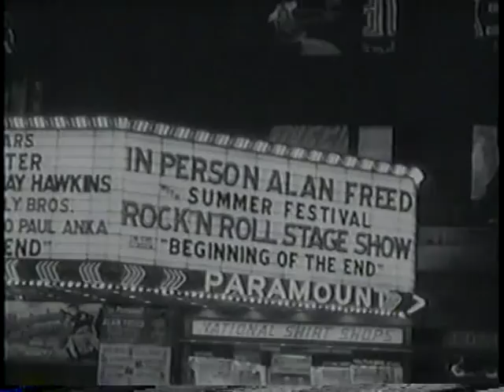Mr. Rock and Roll Movie Clip Con Astone on Guitar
Con Astone Movie  With Teddy Randazzo  MR. Rock and Roll